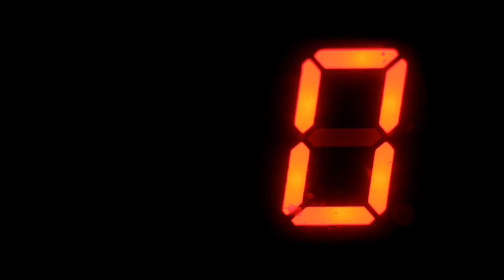Leap year strange facts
Some strange facts about a day that only occurs every four years